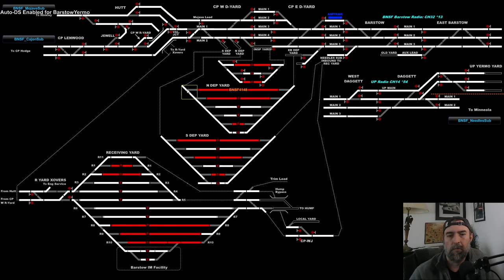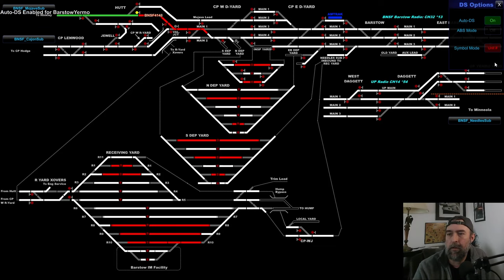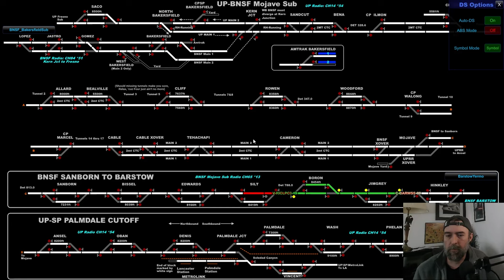12,000 Ton Coal Train Challenge in Run 8 Train Simulator - Part 1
We're back with another action-packed episode of Run 8 Train Simulator gameplay! Today we're starting our journey of taking a 12,000-ton coal train over the Tehachapi mountains! This will be a multipart train sim series and our very first episode doesn't disappoint when we come across our very first failure!